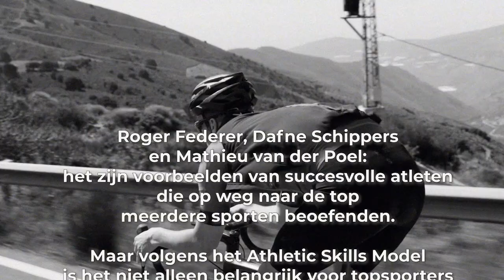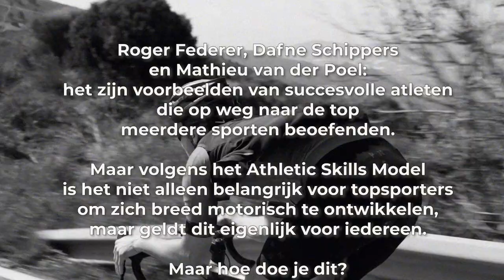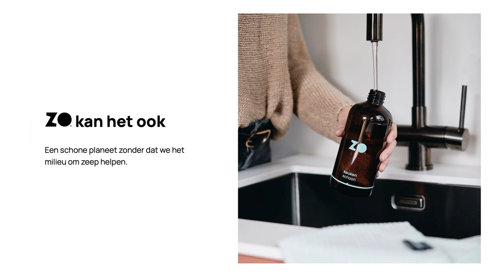#90 Slimmer bewegen volgens het Athletic Skills Model (ASM) met Prof. Geert Savelsbergh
Dit is de 90e aflevering van de Slimmer Presteren Podcast, over sport, onderzoek en innovatie. In deze aflevering hebben Gerrit en Jurgen het over "Slimmer bewegen volgens het Athletic Skills Model (ASM) met Prof. Geert Savelsbergh"

INLEIDING:
Roger Federer, Dafne Schippers en Mathieu van der Poel: het zijn voorbeelden van succesvolle atleten die op weg naar de top meerdere sporten beoefenden.

Maar volgens het Athletic Skills Model (ASM) is het niet alleen belangrijk voor topsporters om zich breed motorisch te ontwikkelen, maar geldt dit eigenlijk voor iedereen.

Maar hoe doe je dit? We vragen het aan één van de grondleggers van het model, hoogleraar motorisch leren Geert Savelsbergh.

Link naar een voorbeeld van de Coördinatie test waar Geert over vertelt